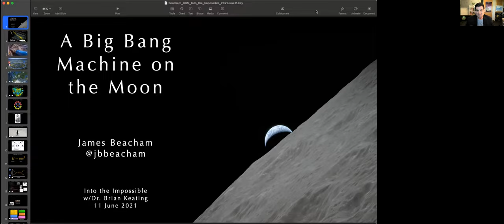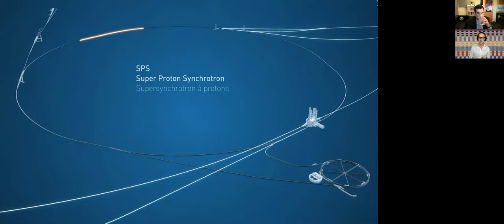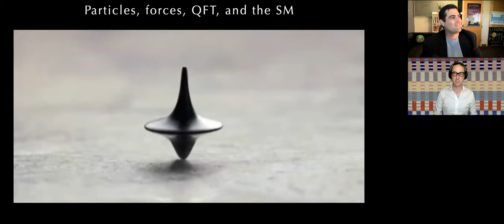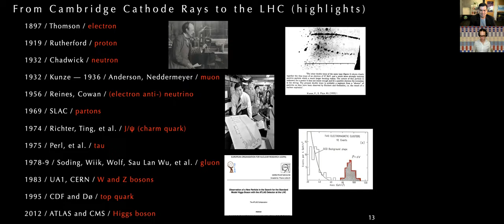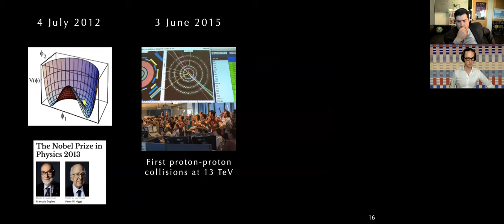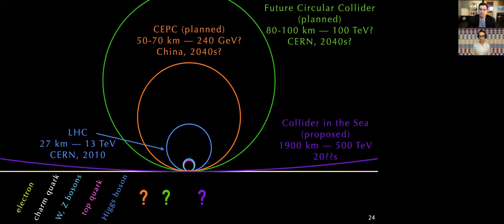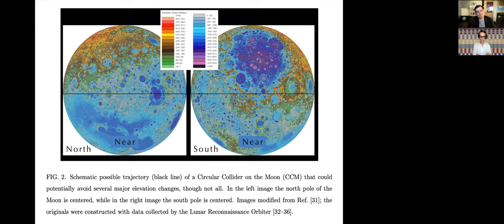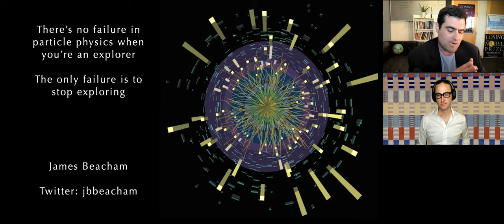CERN’s James Beacham: A Lunar Atom Smasher!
If we could build a particle collider so large that it stretches around the moon, what physics could we uncover? James Beacham takes us on a tour of experimental particle physics, arguing that a very high energy hadron collider on the Moon could transform our understanding of the fundamental forces of nature. In this informal lecuture, Dr. James Beacham reviews the recent history of particle experiments and  his paper with Frank Zimmermann discussing the long-term prospect of building a hadron collider around the circumference of a great circle of the Moon. A Circular Collider on the Moon (CCM) of ∼11000 km in circumference could reach a proton-proton center-of-mass collision energy of 14 PeV -- a thousand times higher than the Large Hadron Collider at CERN -- optimistically assuming a dipole magnetic field of 20 T. Siting and construction considerations are presented. Machine parameters, powering, and vacuum needs are explored. An injection scheme is delineated. Other unknowns are set down. Through partnerships between public and private organizations interested in establishing a permanent Moon presence, a CCM could be the (next-to-) next-to-next-generation discovery machine and a natural successor to next-generation machines, such as the proposed Future Circular Collider at CERN or a Super Proton-Proton Collider in China, and other future machines, such as a Collider in the Sea, in the Gulf of Mexico. A CCM would serve as an important stepping stone towards a Planck-scale collider sited in our Solar System.

Become a member of my youtube universe channel to get access to perks: